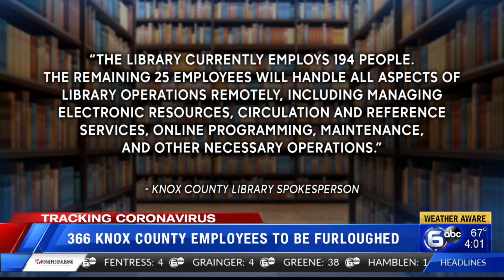366 Knox County employees to be furloughed